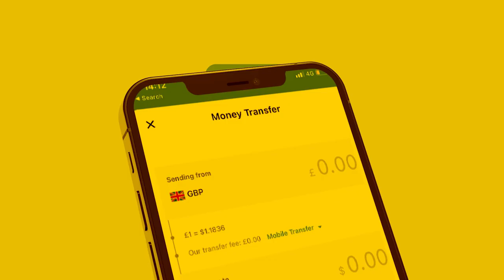Xog Maalin lama filaana oo Somaliland fooda kusoo haysa? guulaha Aqonsiga ee la gaadhay? 3 Qodob